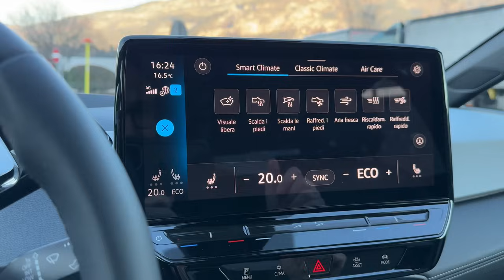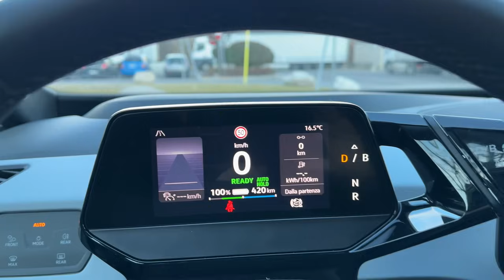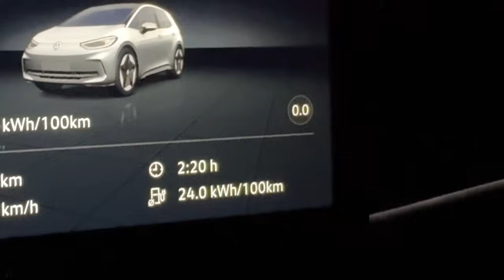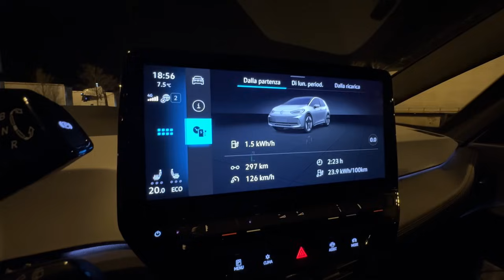Nuova VOLKSWAGEN ID.3 (77 kWh): 300 km in 2 ORE E XX MINUTI, NONOSTANTE… 🫣🫣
Puoi seguire Paolo Mariano anche attraverso il suo profilo Instagram mariano_elettrico